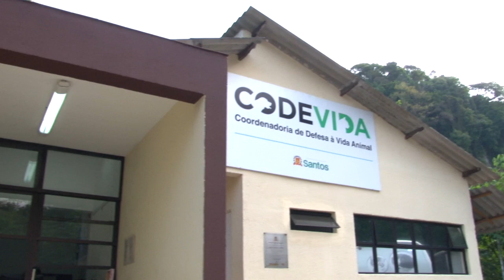Voluntários passeiam com animais da Codevida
Cerca de 30 voluntários estão fazendo a alegria de cães da Coordenadoria de Defesa da Vida Animal (Codevida) dando um 'rolezinho' semanal com os animais. O projeto 'Rolê Animal' é um sucesso, mas precisa de mais voluntários. Assista ao vídeo e saiba como participar.